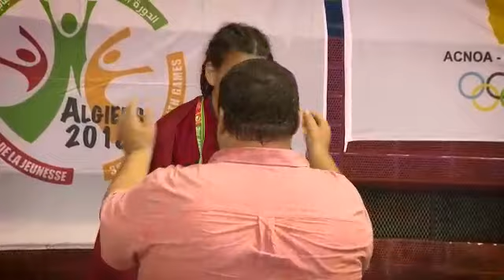Moments forts de la participation Marocaine aux Jeux Africains de la Jeunesse Alger 2018